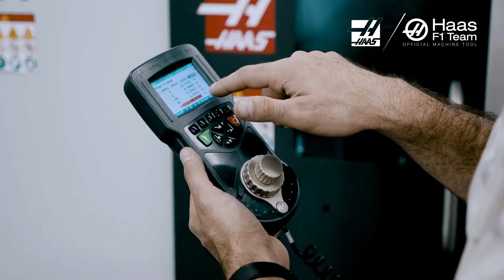Fabrica mazas para la industria automotriz con el cargador de piezas automático de HAAS.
¡𝐂𝐨𝐦𝐩𝐫𝐚 𝐚 𝟑𝟔 𝐌𝐒𝐈 𝐲 𝐞𝐥 𝟐𝟎% 𝐝𝐞 𝐫𝐞𝐧𝐭𝐚 𝐢𝐧𝐢𝐜𝐢𝐚𝐥!

¡CREA MÁS automatizando tu producción!

Consigue una cadena de producción sin interrupciones con el cargador automático de piezas HAAS, ideal para centros de torneado.